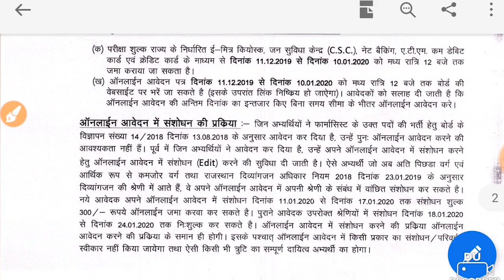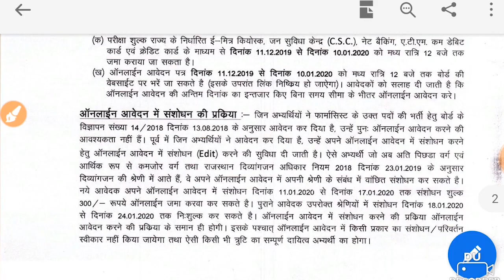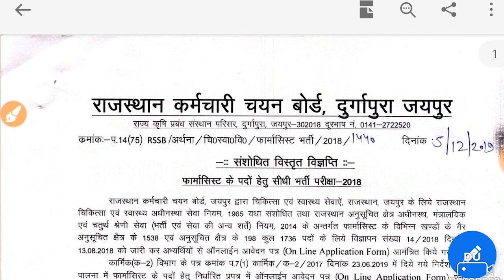राजस्थान फार्माशिस्ट भर्ती 2020: संशोधित नोटिफिकेशन जारी पुराने आवेदको के लिए संशोधन की प्रक्रिया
5000 GK GS Important Questions